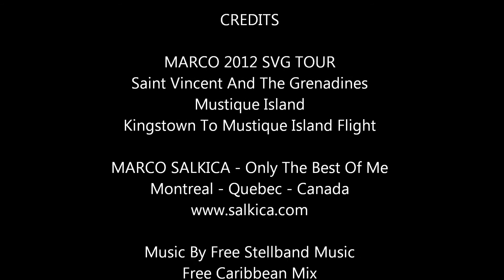Marco - Kingstown To Musitque Island Flight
Marco 2012 - SVG Tour - Adi@2012
Independent ADI Film - Made In America